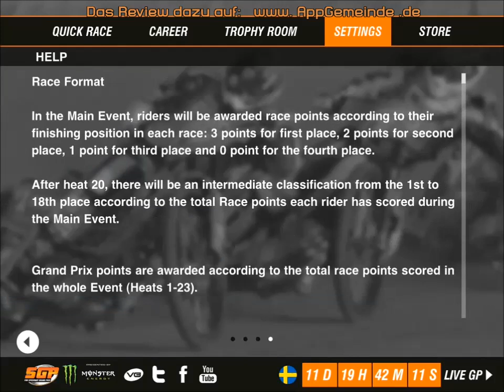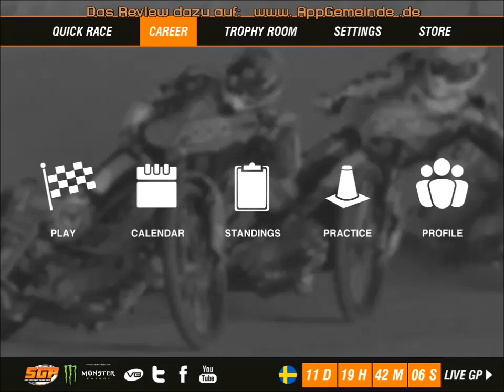Speedway GP 2013 - Gameplay AppGemeinde